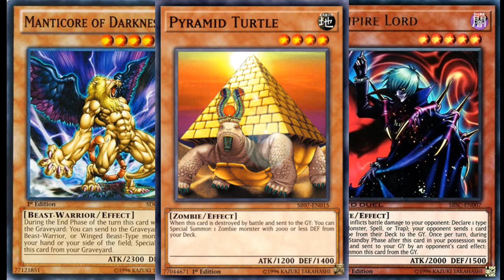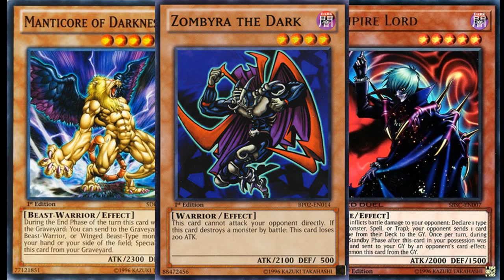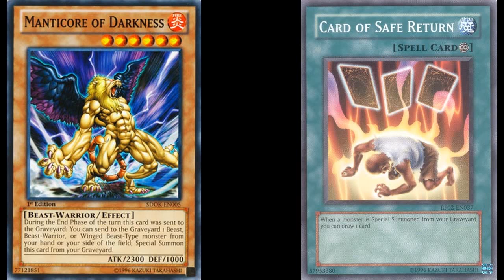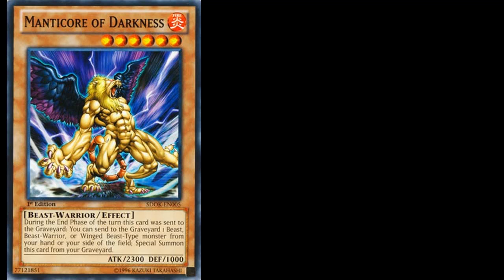Yu-Gi-Oh! How good is Manticore of Darkness in Goat Format?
Raust gives the spotlight to the semi-limited card Manticore of Darkness.